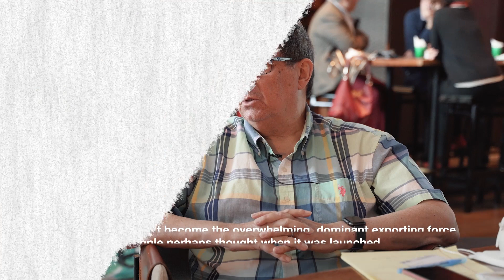Interview with Harvard University China expert Anthony Saich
Chinese leader Xi Jinping (習近平) should accept that China is an important global player and bear the responsibility of providing public goods to other nations in an impartial way, Anthony Saich, a China expert and Daewoo Professor of International Affairs at Harvard University, said in an interview with Taiwan News.

Timestamps/
00:00 Thoughts on Xi Jinping
02:50 The 20th National Congress
03:52 Belt and Road flops
06:23 Wolf Warrior Diplomacy
08:11 Unprecedented Taiwan Strait tensions
10:46 Pelosi visit impact
12:31 Chinese Military threats
13:55 Consequences of China attack